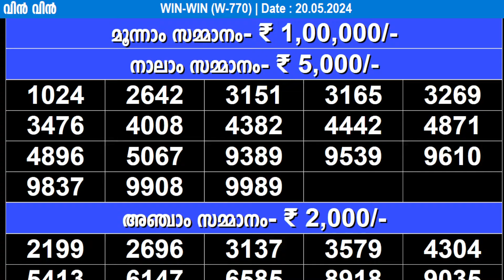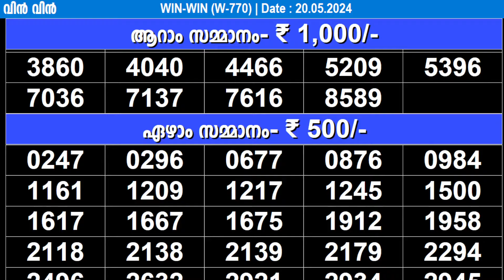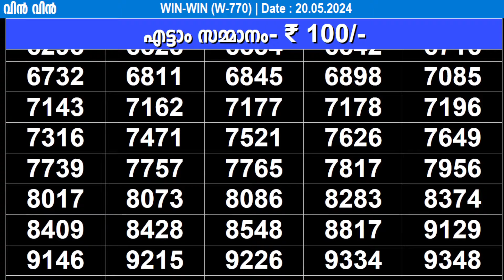KERALA LOTTERY WIN-WIN W-770 | LIVE LOTTERY RESULT TODAY 20/05/2024